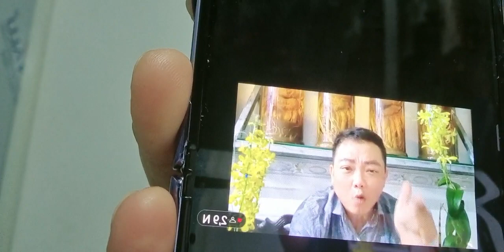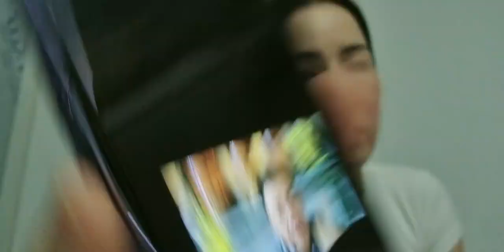Ls Bắt-Tạm-Giam-Võ-Minh-Điền-Để-Bảo-Vệ-Phiên-Tòa-Xét-Xử-Phúc-Thẩm-Thiền-Am-02/11,Đinh Lan 0931208805